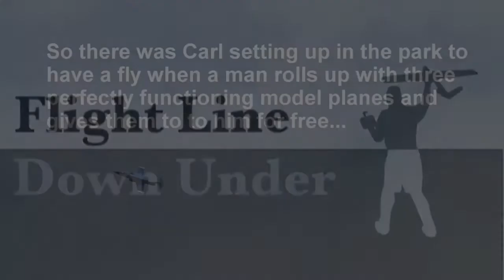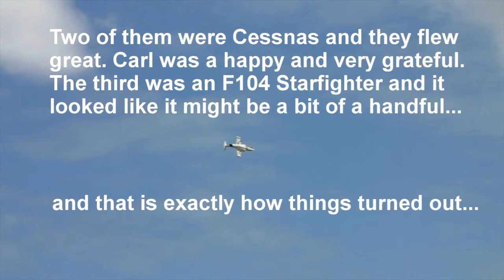EP 101 A challenging edf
A guy dropped into the park one Sunday morning and gave Carl three models. Two were Cessna foamies, Carl kept one and gave the other to Wayne. The both flew great. The third was an edf model of an F104 Starfighter. The full sized Starfighter has a reputation as being a handful to fly and this model looked like it might be a tad challenging to fly.  It certainly kept Carl wide awake on its first flight.  Its a tribute to Carl's flying that he got the thing up in the air and then down on the ground in one piece.